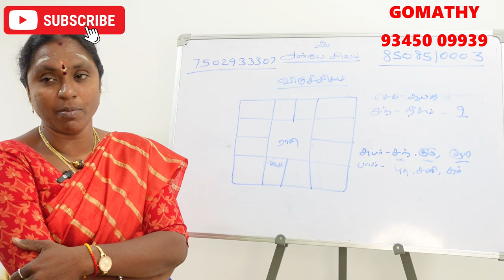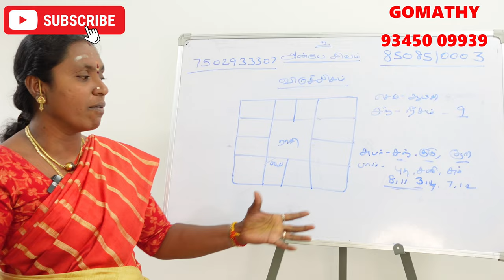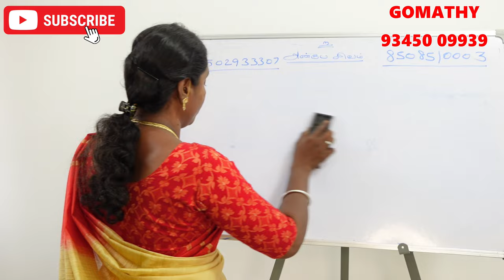உங்களின் லக்கினத்தில் விதி கொடுப்பினை என்ன? விருச்சிகம் லக்ன பலன்கள் | viruchigam lagna palangal